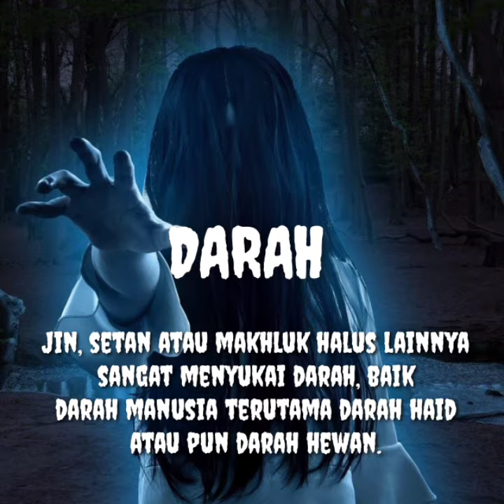Makanan Yang Disukai Setan